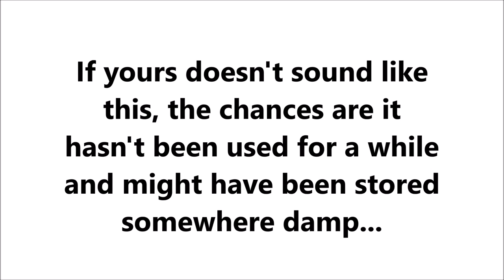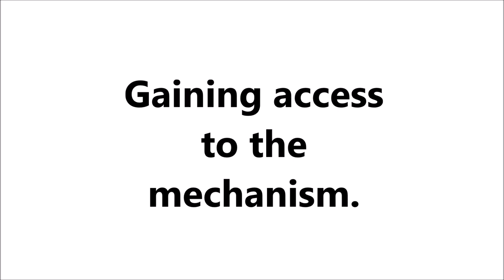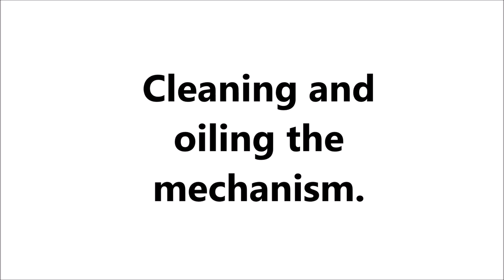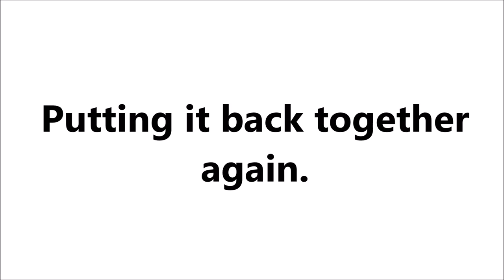Classic Fisher Price Record Player Repaired at the FixItWorkshop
In this short video I show you how I took apart and serviced our really rather cool Fisher-Price Mechanical Musical Box Record Player (classic not battery).